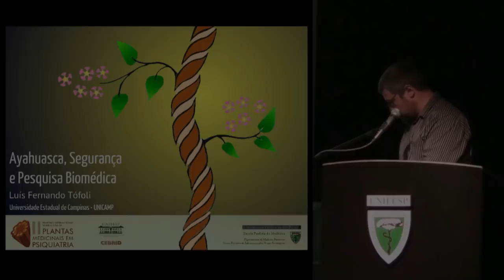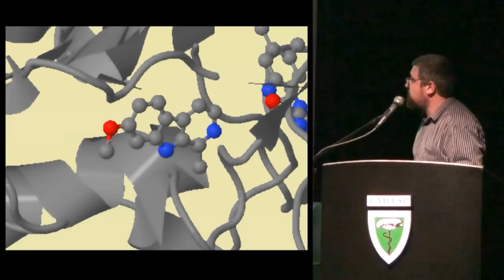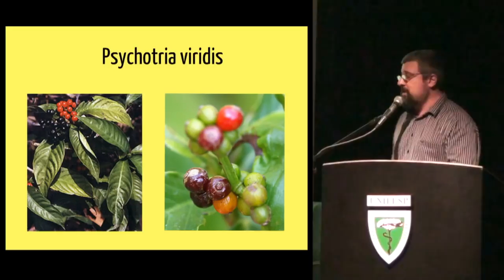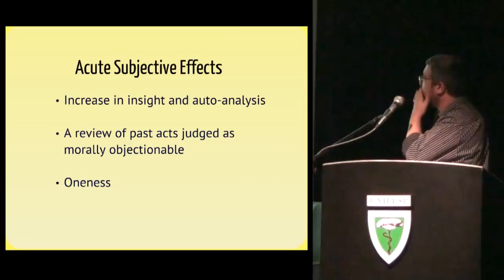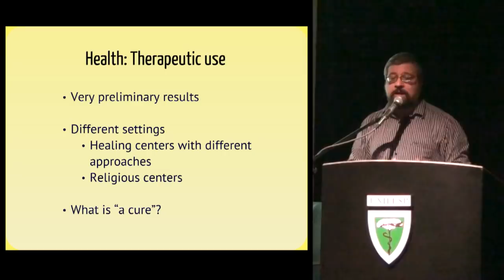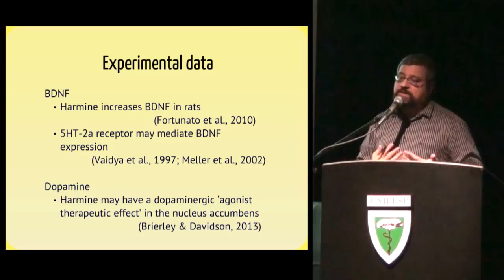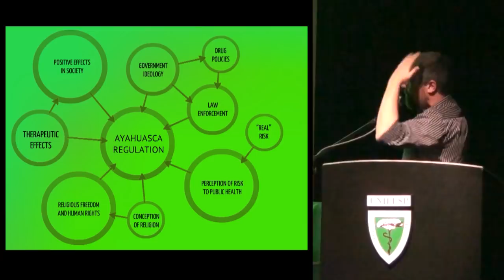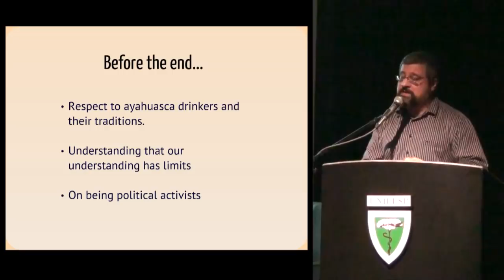Ayahuasca, segurança e pesquisa biomédica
Palestra de Luís Fernando Tófoli, psiquiatra, Prof da UNICAMP, sobre as pesquisas em torno da ayahusca, seus impactos positivos na saúde, potenciais terapêuticos e riscos relacionados a este uso. Esta palestra aconteceu durante o II Simpósio de Plantas Medicinais em psiquiatria, organizado pelo CEBRID (Centro Brasileiro de Informações sobre Drogas Psicotrópicas), na UNIFESP (Universidade Federal de São Paulo), dia 5 de novembro de 2013. Filmado, editado e disponibilizado por Plantando Consciência com permissão dos organizadores e da palestrante.

Lecture by Luís Fernando Tófoli, psychiatrist, Professor at UNICAMP (Brazil), about scientific research regarding ayahuasca, its positive impacts on health, therapeutic potentials and risks regarding ayahuasca use. This lecture occured during the II International Symposium of Medicinal Plants in Psychiatry, organized by CERBID (Brazilian Center for information on Psychotropic Substances), november 5th 2013 in São Paulo, Brazil. Recorded, edited and shared by Plantando Consciência with permission of organizers and speaker.